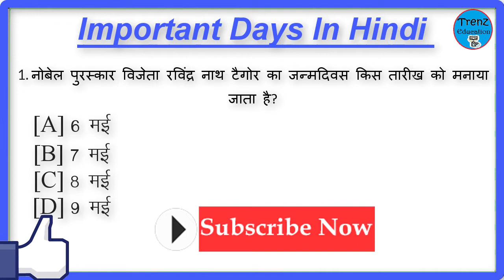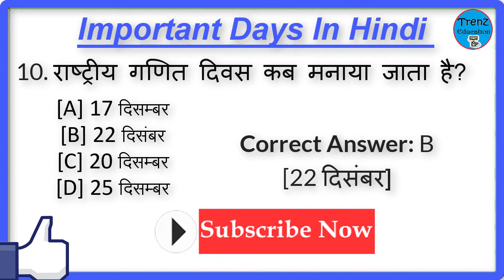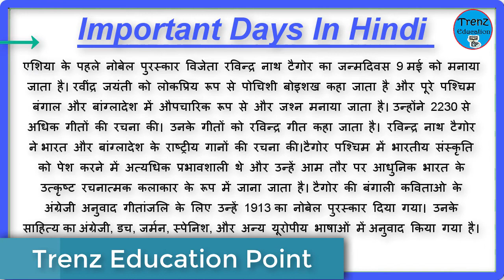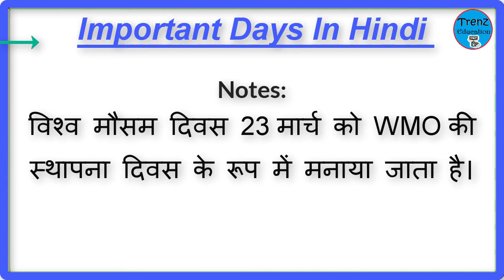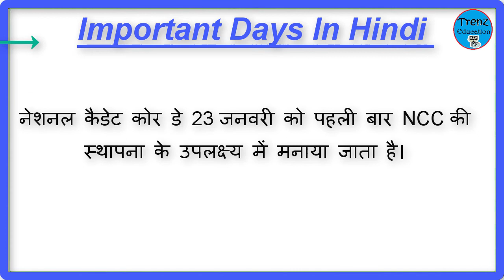महत्वपूर्ण दिवस || Important Days In Hindi || India G.K.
Patwari bharti 2019 rajasthan
For All Competitive Exams
Important Dates
महत्वपूर्ण दिवस
परीक्षा में बार-बार यही प्रश्न पूछे जाते हैं